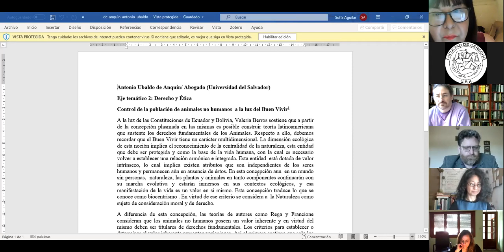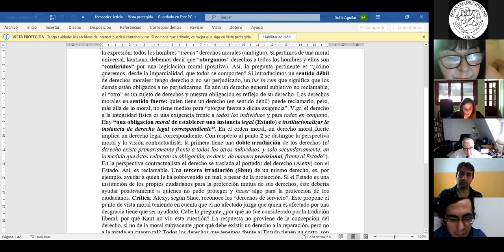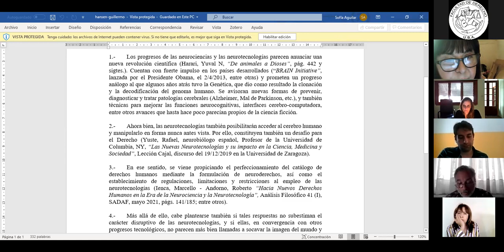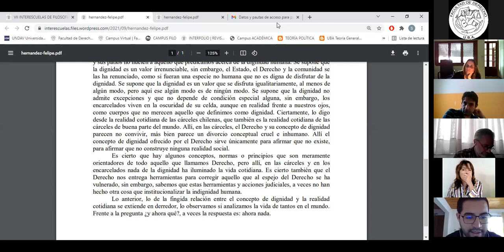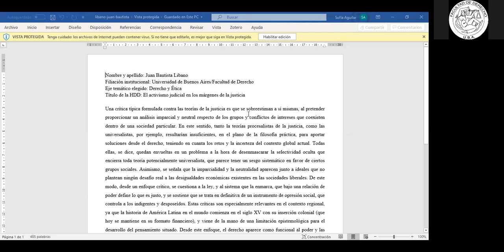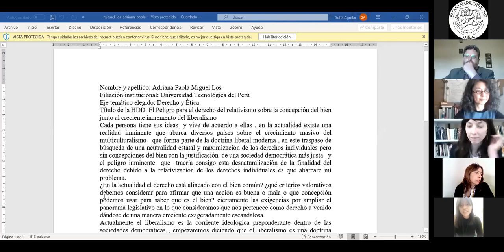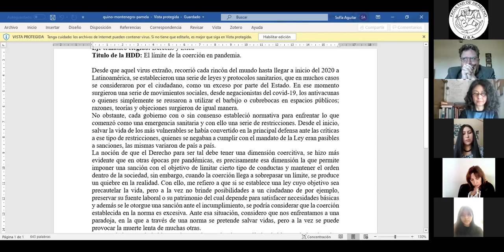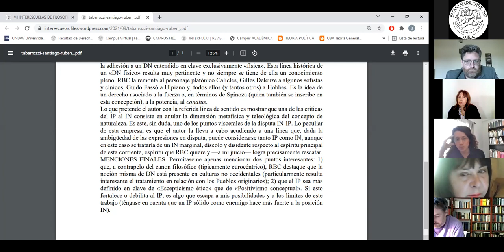Mesa de Diálogo nº 2 - DERECHO Y ÉTICA – Coord. CLAUDINA ORUNESU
De Anquín, Antonio Ubaldo (U del Salvador) Control de la población de animales no humanos a la luz del Buen Vivir. Dubrez, Graciela (OIP) Ética Aplicada – Reforma de la administración de justicia – Ponderación de Valores. Fernández, Leticia (UBA) Derechos humanos, moral y Estado. Una controversia entre Vlastos, Alexy y Shue. Hansen, Guillermo Arturo (UBA) El Derecho y la Ética frente a las Neurotecnologías. Hernández, Felipe (UBA) El concepto de dignidad y la pregunta del ¿Y ahora qué? Líbano, Juan Bautista (UBA) El activismo judicial en los márgenes de la justicia. Miguel Los, Adriana Paola (UT del Perú) El peligro para el derecho del relativismo sobre la concepción del bien junto al creciente incremento del liberalismo. Perot, Pablo Martín (UNMdP) El imperio de la ley y naturaleza del derecho. Quino Montenegro, Pamela (UM de San Andrés, Bolivia) El límite de la coerción en pandemia. Tabarrozzi, Santiago Rubén (UNLP) Comentarios al capítulo II de Teoría del derecho de Rabbi-Baldi Cabanillas.